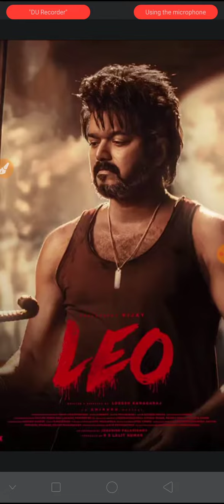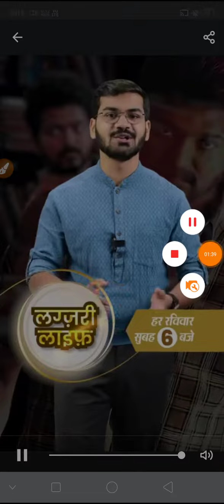Vijay thalapathy lifestyle 🌹✊